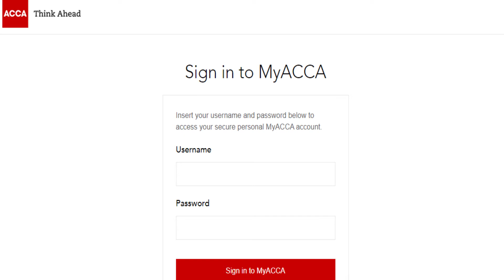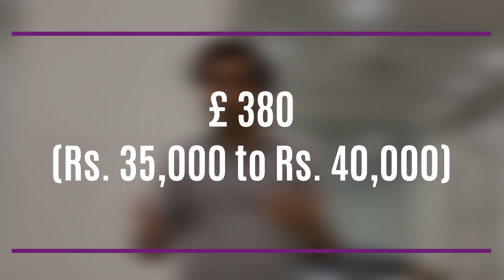The #4 Things that cover Everything about OBU │BSc from Oxford Brookes University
The Bachelors Honors Degree is a selective degree offered to ACCA understudies through a novel and inventive collaboration effort among ACCA and OxfordBrookes business school.

Undergraduate students have the chance to take an interest in the Oxford Brookes University degree when they have finished the Knowledge and Skills papers of the ACCA's professional assessments and the Ethics and professional skill module, by presenting a "Research and Analysis Project" to Oxford Brookes University which is evaluated by the Oxford Brookes Business School staff.

The video covers 4 aspects that cover everything one needs to know about OBU BSc Qualification:

Why do people get OBU Degree?
How to get a Degree from OBU?
What are OBU Sessions?
Fees required for the OBU Degree

Get a call back from Zell experts after filling this form

Get hands on experience of Zell’s Learning Management System: NIMBUS™ for all your professional certification courses. Experience the complete functionality of the platform from Zell's own notes, other study materials, flash cards, mocks, tests and much more!